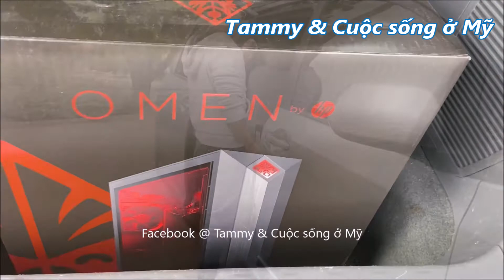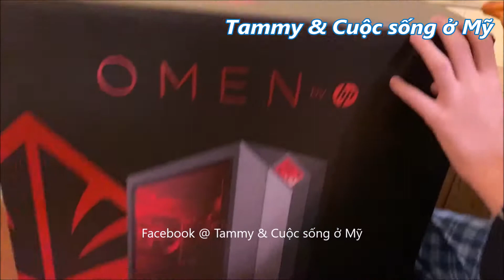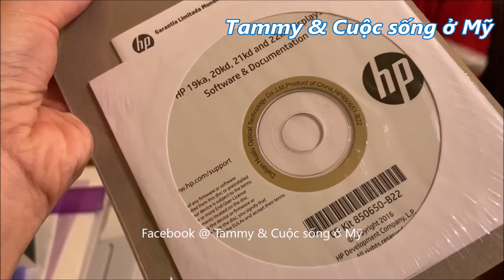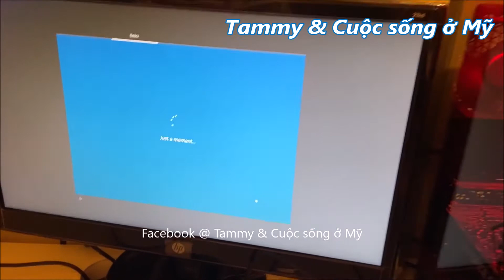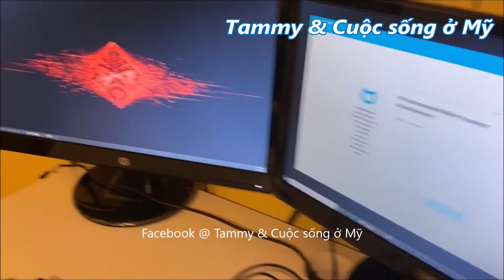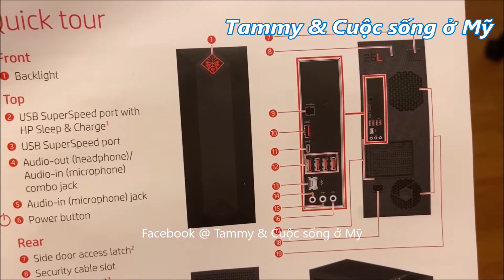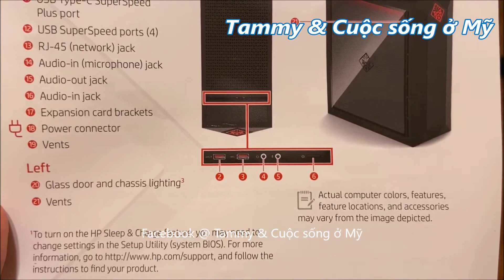MUA BỘ MÁY TÍNH PC GAMMING Ở MỸ CHO CON TRAI - Cuộc Sống Mỹ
Cuộc sống ở Mỹ: Mua bộ máy tính PC Gamming cho con trai, combo một bộ máy tính  anh chàng thích lắm vì có thể chơi nhiều game... video này quay làm kỷ niệm, hôm nay Tammy chia sẻ để các xem cho vui.

Tammy rất chân thành cảm ơn sự ủng hộ của các bạn.